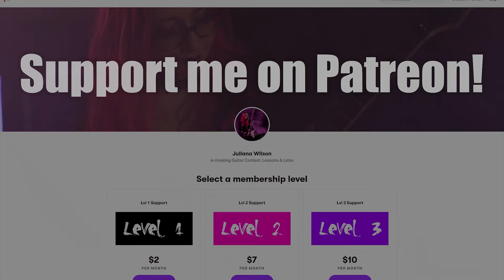Jason Becker - Altitudes | Juliana Wilson Cover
GEAR I USE IN MY VIDEOS:

🎛️ Video & Audio Recording Gear:
INTERFACE:
► Focusrite 2i2 3rd Gen
MICS:
► Sennheiser MKE Essential Omni-Black
AUDIO MONITORS:
► Adam Audio T7V
CAMERA:
► Lumix G7

🎸 Guitars:
► Ibanez RGA72QM

🔊 Pedals, Amps & Extras:
► XVIVE Butterfly Guitar Stand